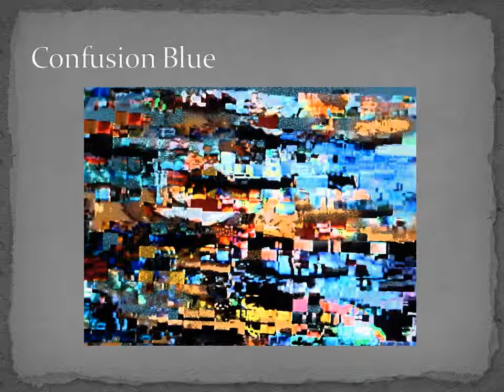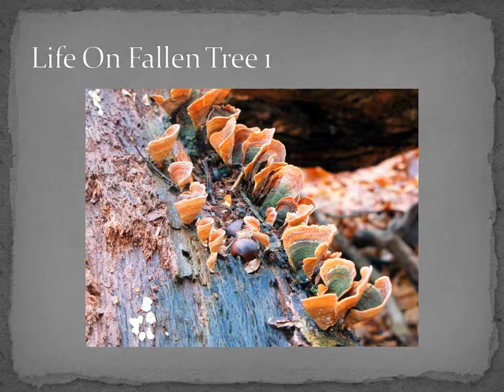Artistic Photography & Fine Art by Cedric Hampton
A short portfolio slide show of some great photo art by me. You can enjoy viewing these while listening to your favorite music. I have many others so go to my website.